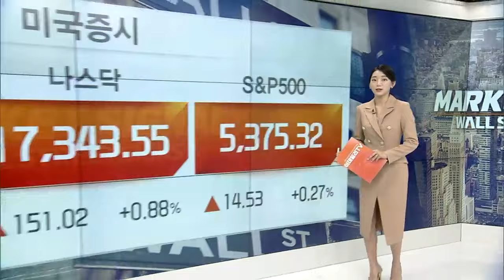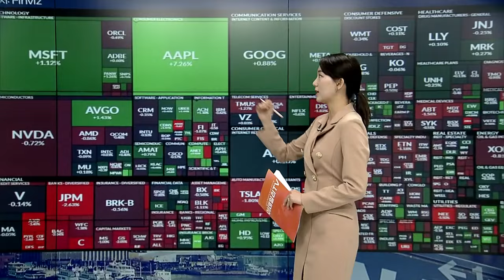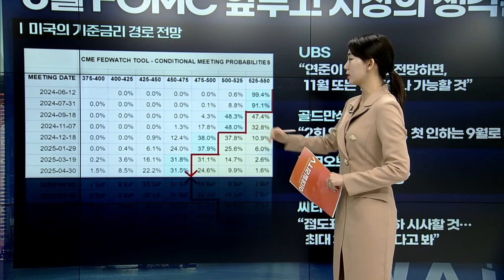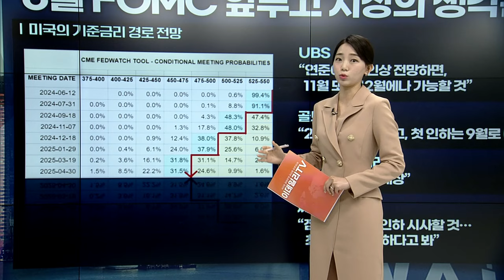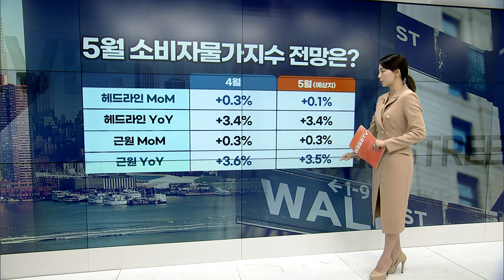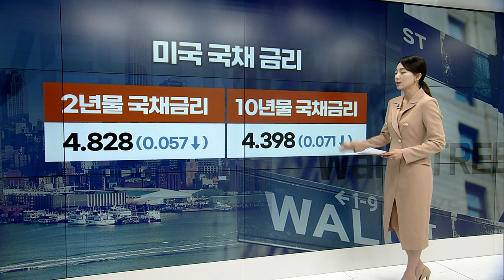6월 FOMC 바라보는 시장... 혼조세 마감 | Market Signal (20240612)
▶ 애플, 올해 첫 사상 최고치... 시가총액 3조 달러
▶ 엔비디아 차익실현하고 애플로 왔다?... 엔비디아 하락
▶ 에버코어ISI “알파벳이 AI플레이로 좋아 보여”
▶ 메타 한 주에 500달러↑... 주식분할 다음 타자?
▶ 현지시간 13일, 머스크 보상안 주주투표 진행
▶ 월가 “테슬라 주가는 보상안 통과 여부에 달려”